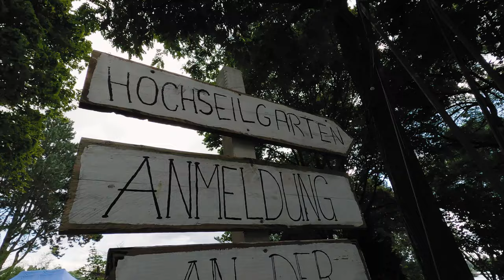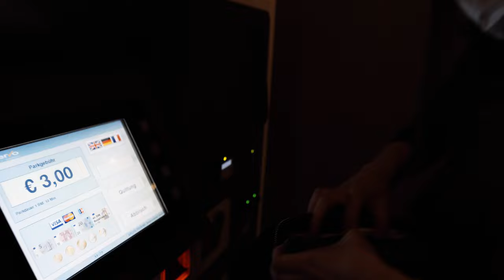Sie ist komplett erbarmungslos! | Filmemacher Tagebuch